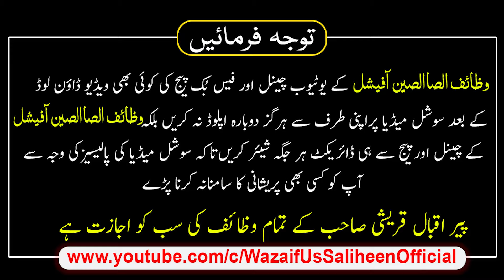Taqdeer Badlne Ka Khas Wazifa | Muqaddar Badlne Ka Qurani Amal | Peer Iqbal Qureshi